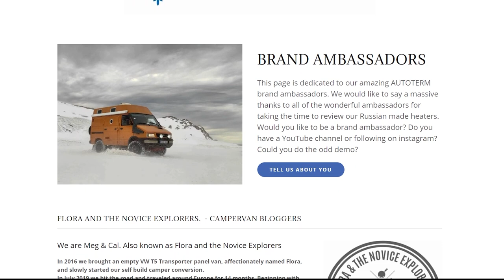Say Hello To The Newest Novice Explorer - Little Life Updates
Say hello to Rufus, the newest & smallest novice explorer! He's a beautiful black and tan Jack Russell terrier puppy!

We can't wait to take him on some awesome adventures :)

There you'll find more details about our VW T5 camper conversion, travels, and recipes ℹ️